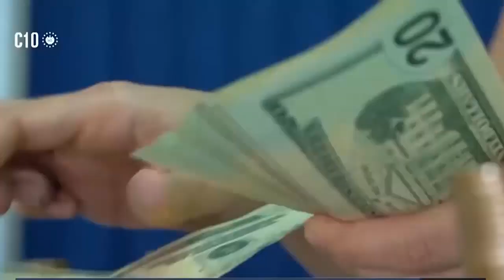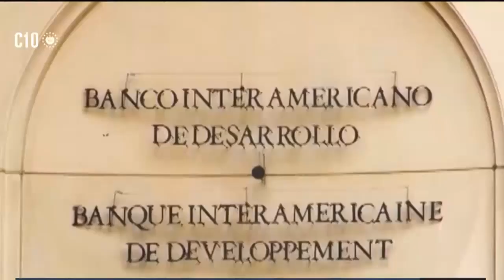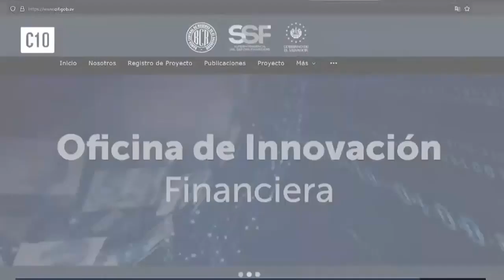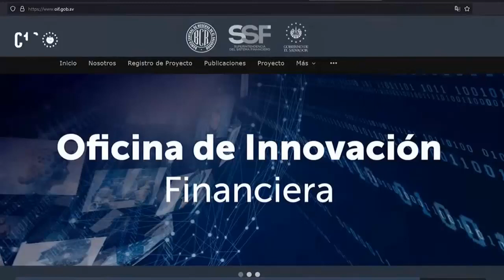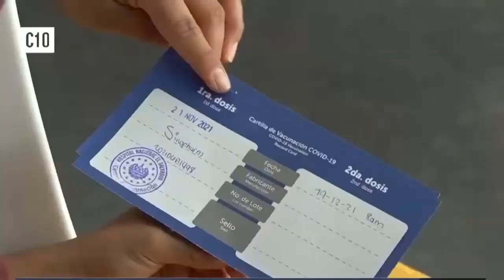Nadie lo esperaba el Presidente Bukele rompre otro record historico en El Salvador.